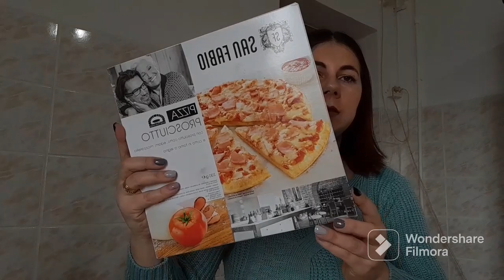cumparaturi din PENNY#haul alimentar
buna, azi avem haul alimentar. ce am cumparat de 300 de lei din Penny. 😘🛒